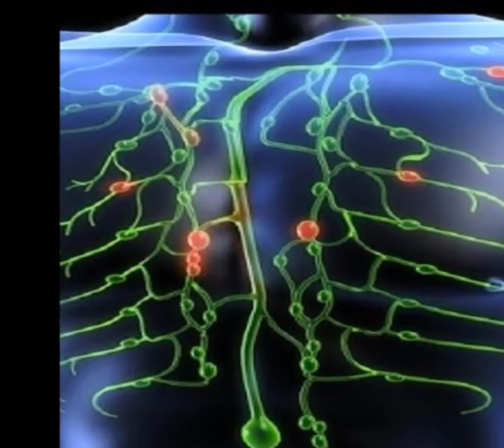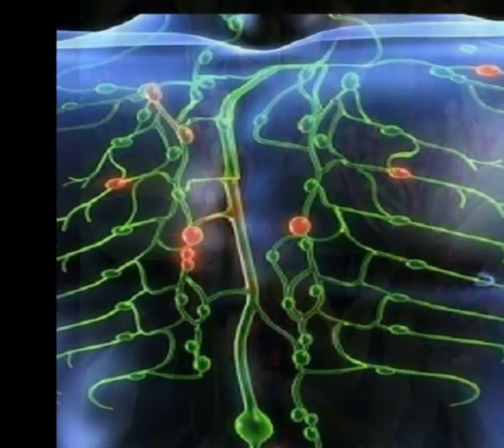सीनियर डाइटिशियन से जानिए, लौंग के 5 फायदे जो पहले नहीं सुने होंगे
लौंग की तासीर गर्म होती है। इसे खाने से सर्दी-जुकाम नहीं होती। लौंग के कई अन्य फायदे हैं, जिसके बारे में बता रही हैं सीनियर डाइटिशियन हिमांशी शर्मा।
लौंग के तेल में एंटीऑक्सीडेंट, रोग प्रतिरोधी, जीवाणुरोधी, एंटीवायरल, एंटीसेप्टिक, एनाल्जेसिक आदि गुण होते हैं। इसका प्रयोग दवाई के लिए भी होता है।
यदि मुंह से दुर्गंध आती है, तो लौंग चबाएं। इससे मुंह में मौजूद बैक्टीरिया मर जाते हैं। मसूड़े और दांत स्वस्थ रहते हैं। इंफेक्शन और दांत दर्द भी दूर होता है।
लौंग में मौजूद प्रॉपर्टीज पाचन तंत्र को सही रखते हैं। इससे पेट दर्द, गैस, उल्टी, मरोड़, दस्त, सर्दी-खांसी, वायरल, गले में इंफेक्शन जैसी समस्याएं दूर होती हैं।
जोड़ों में दर्द रहता है, तो इसके तेल से जोड़ों की मालिश करें। इसमें कैल्शियम, ओमेगा3 एसिड एवं आयरन अधिक होता है, ऐसे में हड्डियां व जोड़ मजबूत होते हैं। यह तनाव कम करती है। इसकी खुशबू से मन शांत होता है। लौंग युक्त चाय पीने से तनाव दूर होता है। पानी में तेल की बूंदें डालकर नहाने से रिलैक्स महसूस होगा।